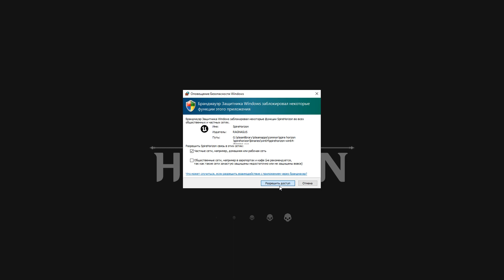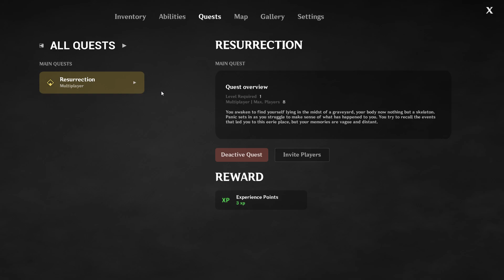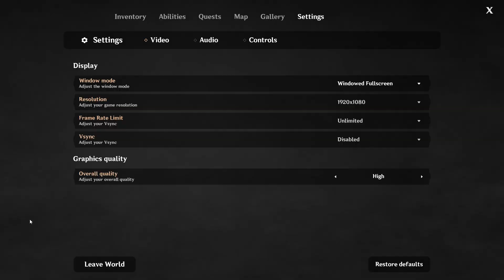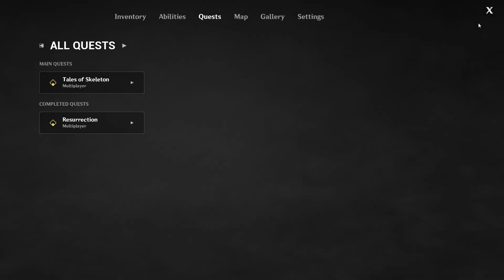КАК Я СТАЛ СКЕЛЕТОМ?! ( Spire Horizon ) / ПЕРВЫЙ ВЗГЛЯД НА ГОТОВЯЩУЮСЯ ИГРУ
ОПИСАНИЕ:
Откройте для себя захватывающий мир приключений в Spire Horizon, ролевой игре с открытым миром, где вы воплощаете главного героя-скелета, исследуете визуально ошеломляющий мир, участвуете в битвах с грозными врагами и отправляетесь на поиски...

СЮЖЕТ:
Откройте для себя захватывающий мир приключений в Этерии, который отправит вас в путешествие по разным расам и уникальным резиденциям. Преодолевайте сложные препятствия, борясь за выживание в мире, полном опасностей. И отправляйтесь на поиски, чтобы собрать воедино фрагменты вашей забытой личности.
Отправляйтесь в безжалостное преследование, чтобы победить множество грозных монстров, доводя себя до предела, чтобы подняться на вершину силы и доблести. В напряженных битвах постоянно развивайте свои навыки и опыт, прокладывая путь, ведущий к беспрецедентному величию.

ОСОБЕННОСТИ:
В Этерии множество разнообразных монстров населяет различные регионы, в каждом из которых обитают свои уникальные и грозные существа.
Объединяйтесь с друзьями, чтобы противостоять могучим боссам, объединяя свои силы и умения в эпической битве. Вместе вы столкнетесь с непреодолимыми проблемами и окажетесь сильными против грозных сил, которые ждут вас. Победа заключается в узах дружбы и силе командной работы.
Осваивайте редкое оружие и доминируйте в PvP-сражениях, превосходя своих друзей. Развивайте свои навыки, чтобы править в поисках эксклюзивных сокровищ. Примите вызов, оставив соперников в страхе.
В царстве Этерия приобретение необходимых материалов для доспехов является незаменимым делом, так как оно содержит ключ к увеличению силы и развитию на его обширных просторах.
Вооружитесь широким выбором оружия, путешествуя по царствам Этерии. В этом захватывающем мире вас ждет огромное количество 10 различных видов оружия, каждое из которых предлагает уникальные боевые стили и навыки. раскрыть весь свой потенциал перед лицом безжалостных испытаний, которые ждут впереди.
Скоро: 2 новых оружия! Будьте терпеливы, пока мы расширяем ваш игровой опыт захватывающими дополнениями к игре.
Сбегите от усталости, погрузитесь в царство Этерии, наслаждайтесь комфортом и позвольте покою захлестнуть вас. Бродите, исследуйте, собирайте опыт у врагов и охотьтесь за редким оружием, где приключение действительно течет.